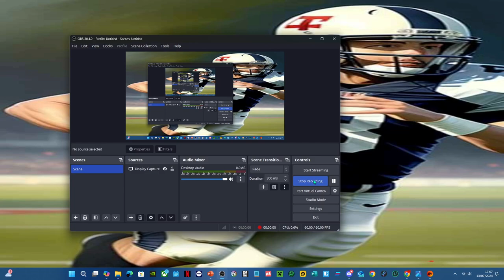NFX 24™ Available Now!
For You And Only You™